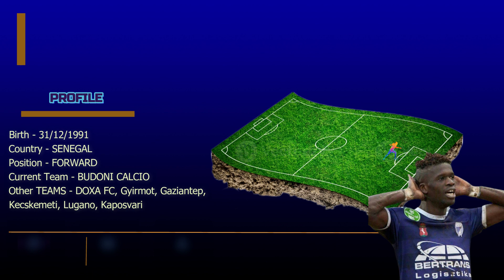Bebeto Ndiaye Best OF